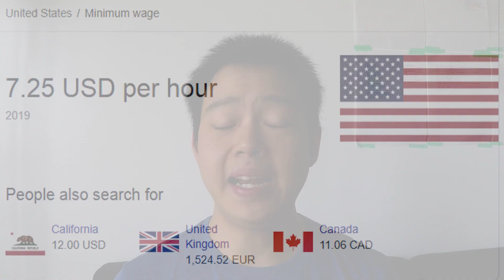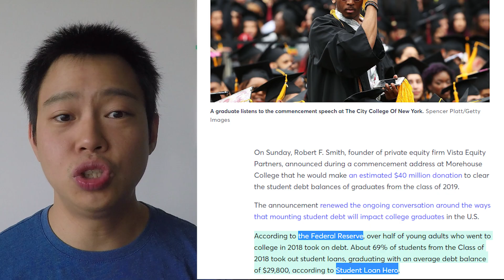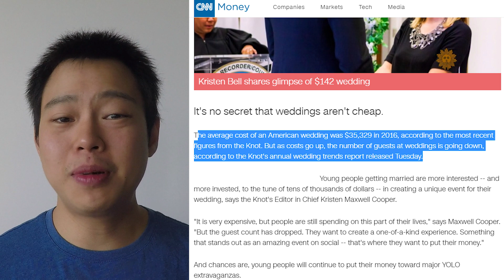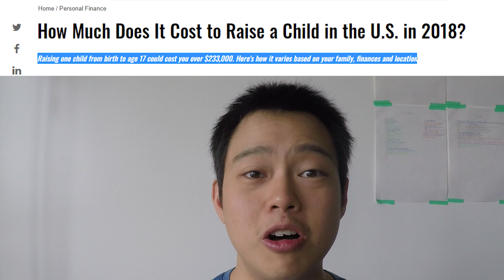5 Most Expensive Life Changing Decisions (how to financially prepare for them)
In life we have a lot of life changing experiences. We also have to make numerous life changing decisions. However, are you financially prepared for these? Once we turn 18, we have to decide if we want to continue education, find someone we want to marry, perhaps have children, etc. Making these decisions will lead to us a unique life path different than everyone else’s.

In this video, we will explore the 5 most expensive events that you will likely encounter in your life time. We will see how much on average these events cost, and give you ideas on how to reduce your expenses.

We break them down into small chunks, so it's easy to digest. It'll also be entertaining!

All financial advice provided is to be taken at your own risk. SmartMoneyMinds.com is not registered as an investment adviser with any federal or provincial regulatory agency. The information contained within the Web site, including e-mail transmissions, recorded voice messages, and any other associated messages/media (hereinafter collectively referred to as “Information”) is provided for informational and educational purposes only. The Information should not be construed as financial advice and is not meant to be a solicitation or recommendation to buy, sell, or hold any financial instruments mentioned.